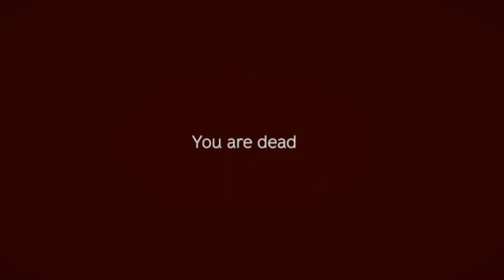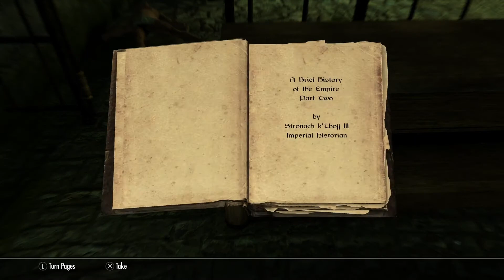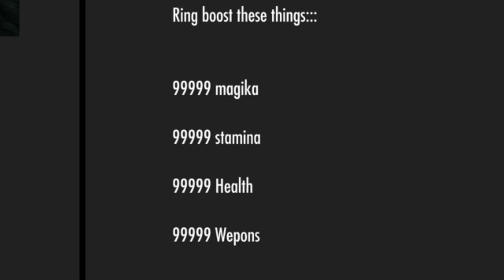Best Of The Worst Volume 3